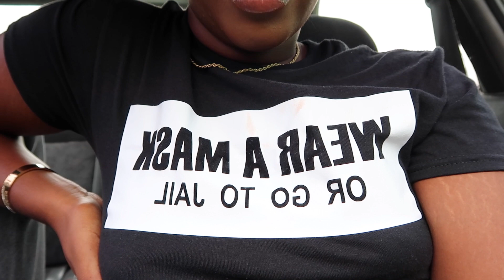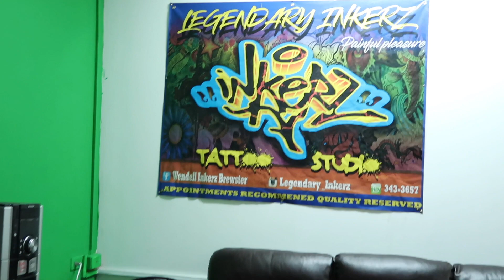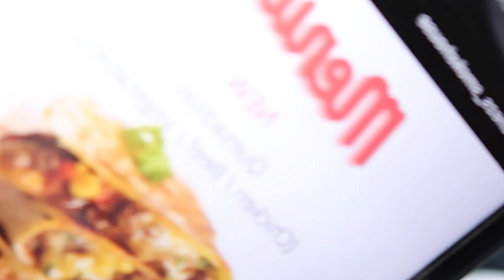VLOG: Unexpected Tattoo Reaction!! | SURPRISE STOP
Legendary Inkers Did 2 of My Tattoos and to be honest HE IS THE BADDEST! I got a lion on my ankle and legit EVERYONE loves it and asks me who did it!
I have witnessed him do a sleeve in a couple hours like a true legend and his prices are unbelievable!

© This beat is produced by SkirmisherBeats. Publishing and Licensing by DCQ BEATZ®

(((TAGS)))

Afrobeat x Dancehall Type Beat Instrumental 2019
FREE Afrobeat x Dancehall Type Beat 2019
Afrobeat Instrumental
[Free]
dancehall
Afrobeat
Wizkid
Type Beat
DCQBEATZ
SkirmisherBeats
Tropic Gang